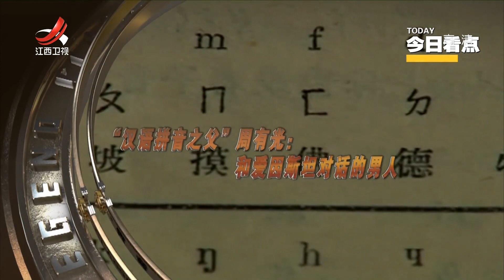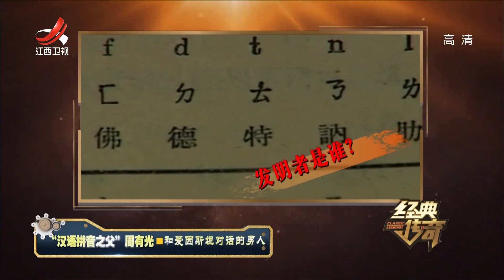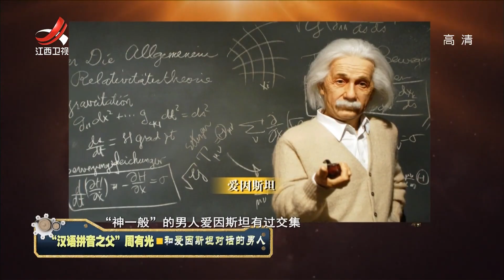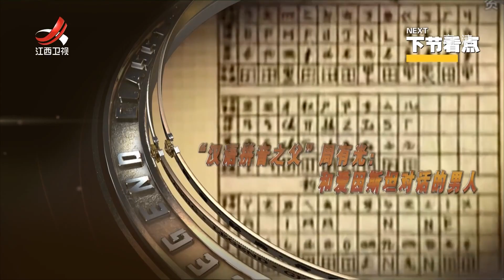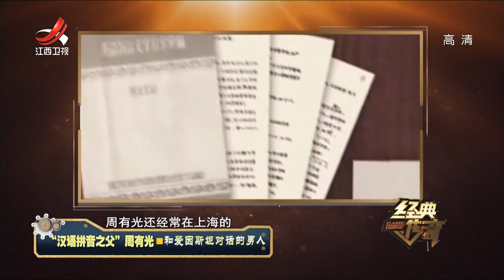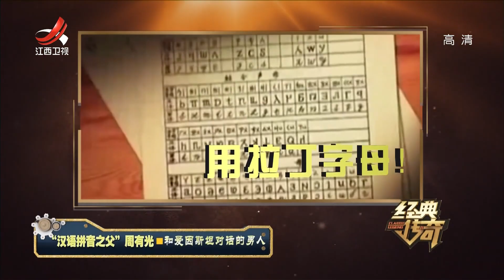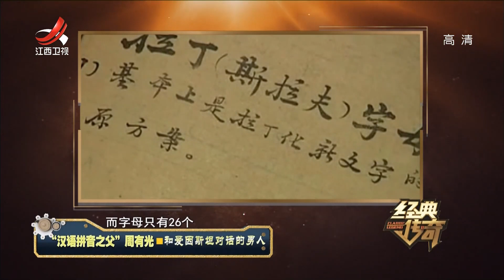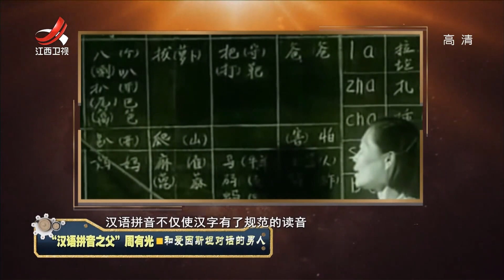《经典传奇》“汉语拼音之父”周有光：和爱因斯坦对话的男人 20220210